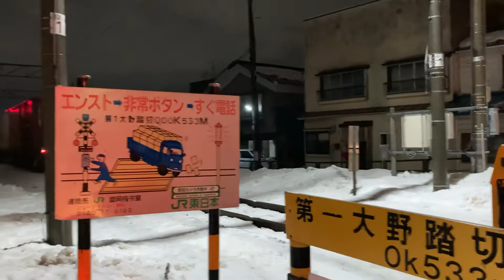かもつれっしゃ